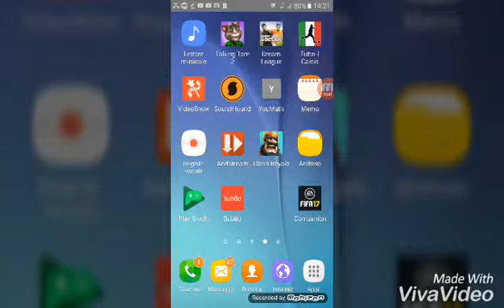come iniziare al meglio fifa ultimate team